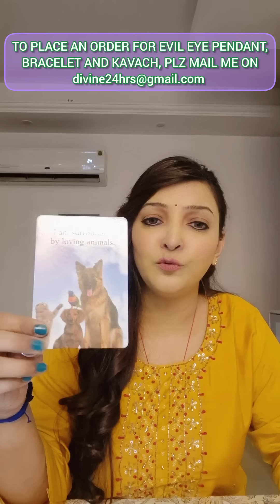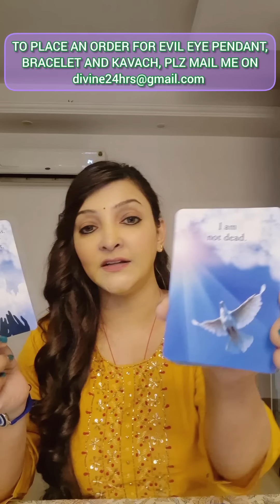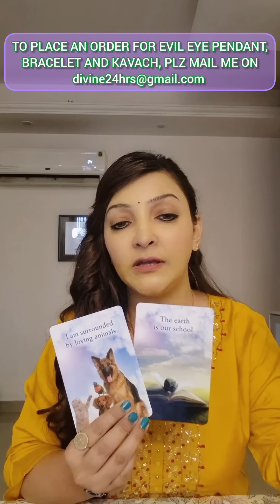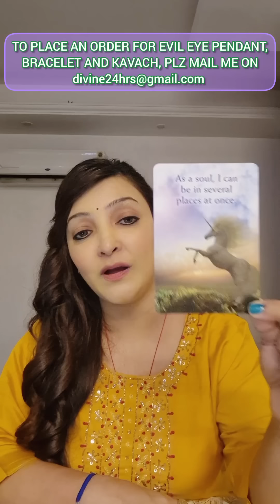🧿 AAPKE JEEVAN MEIN AASHANTI FAILAANE WALE LOGON KO AAP PEECHHE CHHORD RAHE HAIN #444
UPI ID annblossoms@oksbi